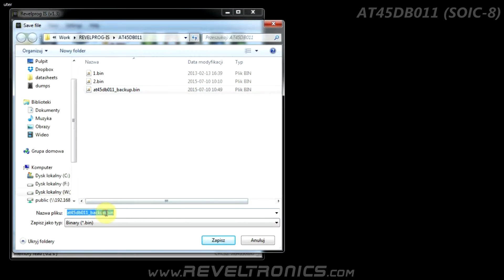AT45DB011 dataflash programming with REVELPROG-IS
The same procedure is for all Atmel and Adesto serial FLASH SPI memories, such as: AT45DB011D, AT45DB021, AT45DB041, AT45DB081, AT45DB161, AT45DB321, AT45DB641, AT45DB642 etc. SOIC-8 150mil and 200mil are most popular packages.